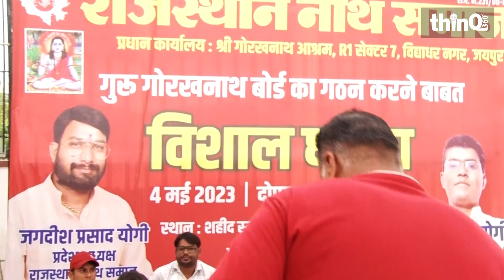Jaipur: गोरखनाख बोर्ड के गठन की मांग को लेकर नाथ समाज का धरना प्रदर्शन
Best content blog app in India. News in your choice.